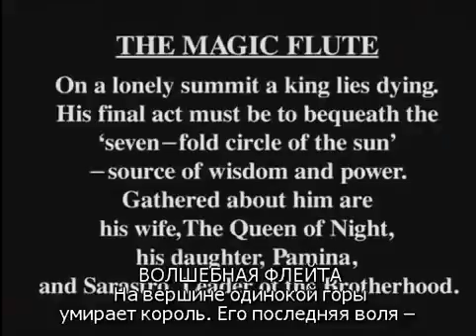«Волшебная флейта» Моцарта (1/3)